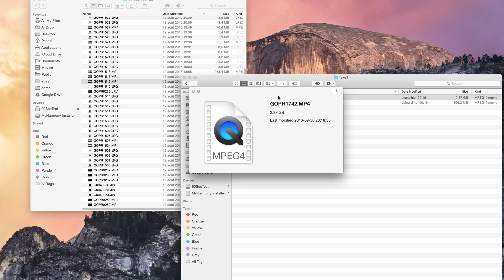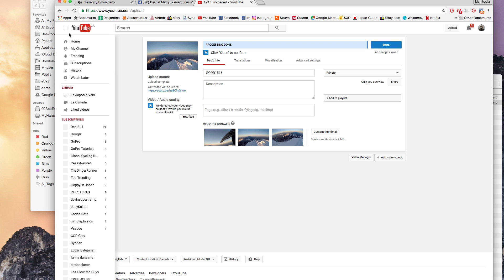HOW TO FIX YOUR GOPRO CORRUPTED FILE IN TWO MINUTES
You get this frustrating corrupted file with you GoPro.
No problem, here is how to fix this situation.